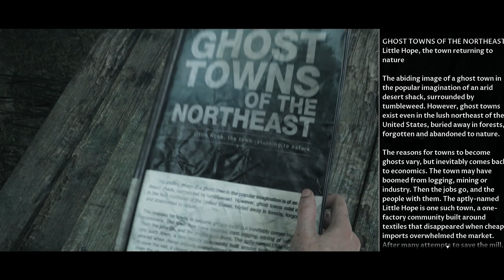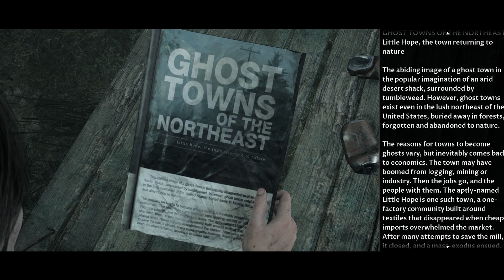BRIDGE TO NOWHERE - Little Hope Playthrough [Dark Pictures Anthology] (Part 4)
Welcome to my Dark Pictures Anthology : Little Hope Let's Play!

4 college students and their professor become stranded in the abandoned town of Little Hope. Trapped by an impenetrable fog they try desperately to escape whilst witnessing terrifying visions from the past. They must figure out the motivation of these apparitions before the evil forces at work drags each of their souls to hell.

Dark Pictures Anthology : Man Of Medan:

Developer:
Supermassive Games
Publisher: